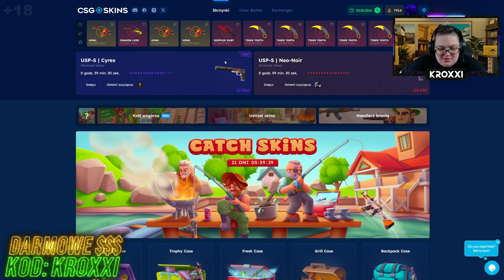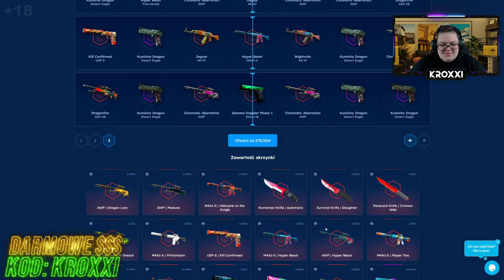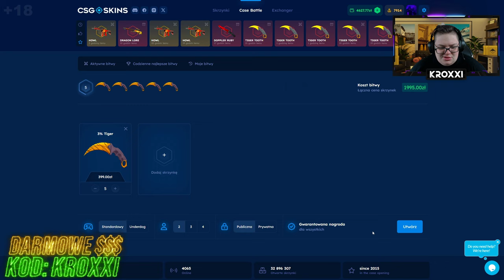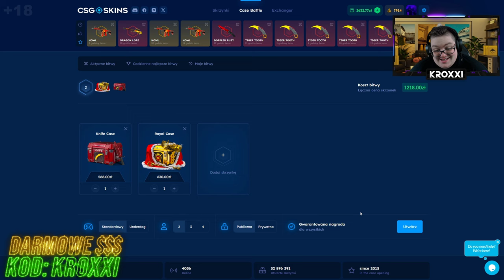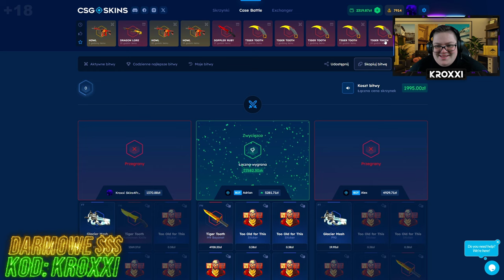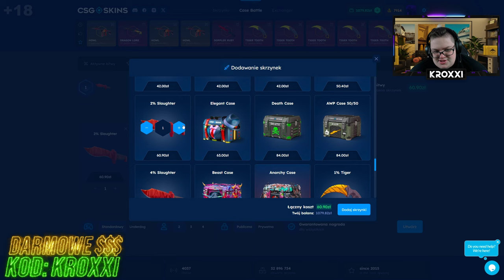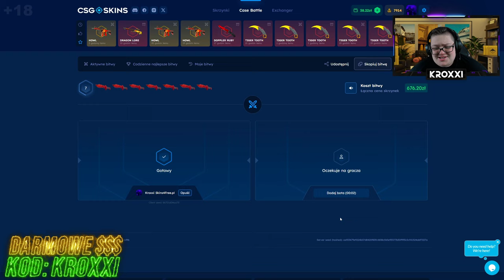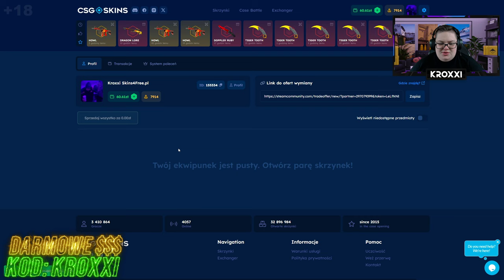😱TRAFIŁ AWP DRAGON LORE ze SKRZYNKI za 126 ZŁ na CSGO-SKINS!🤑 [CS2 CASE OPENING]💸